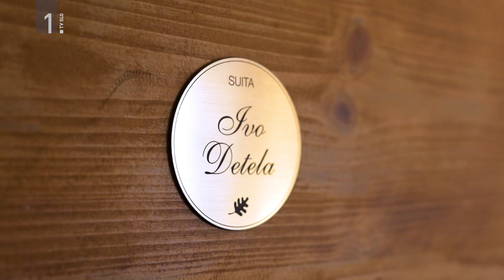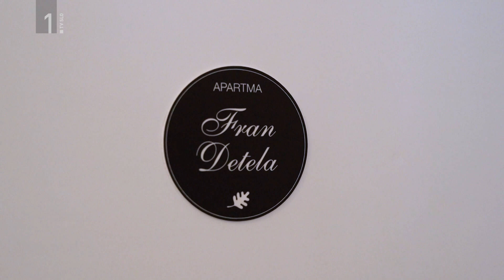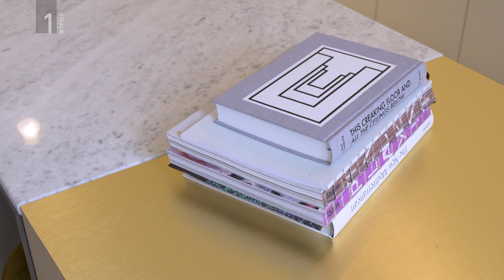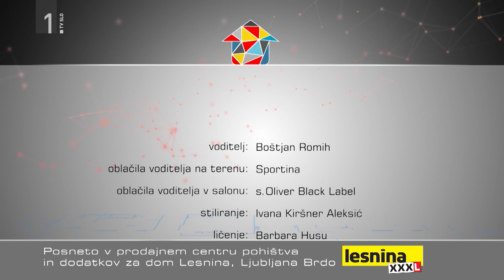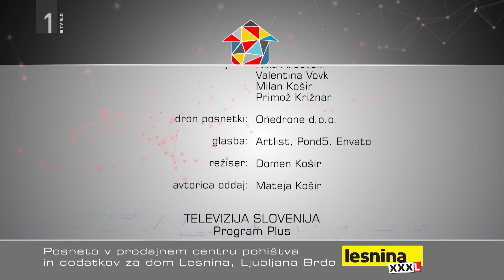Ambienti TV Show - Sezona 14 / Oddaja 12